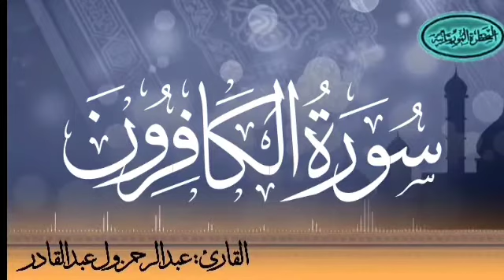سورة الكافرون للقارئ الموريتاني عبد الرحمن ول عبد القادر